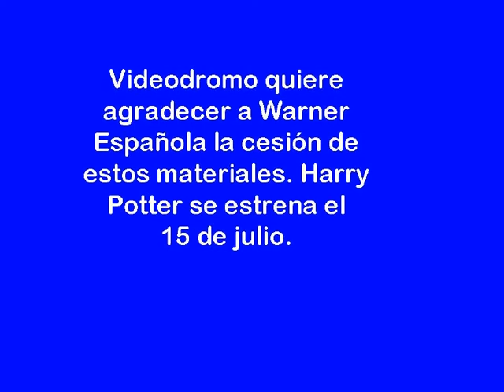Harry Potter, la historia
Desarrollo  completo de la historia de Harry Potter